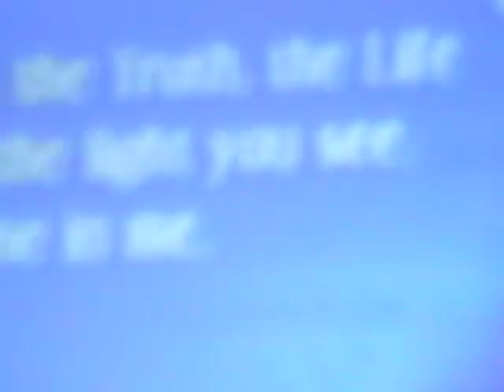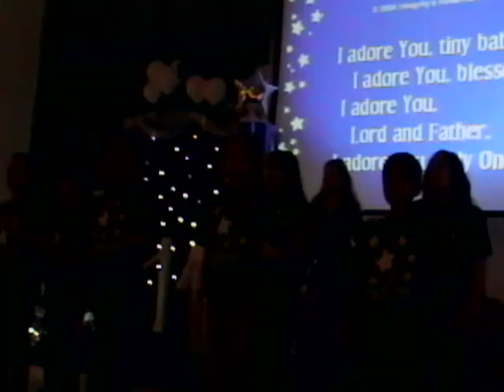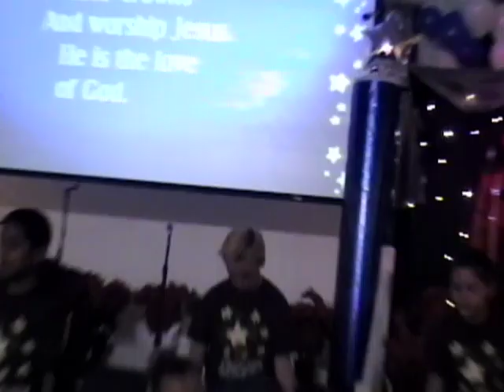alan Christmas Star whole thing